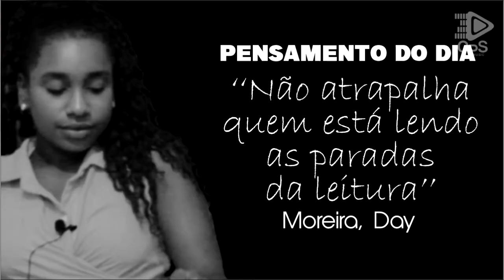O Rita volta desgramada (ANALISANDO A LETRA)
Nesse vídeo nós vamos analisar a letra da música Rita do Tierry de maneira muito bem humorada. Vamos mostrar passo a passo cada detalhe dessa música, que as vezes pode ter passado despercebido por você. Como diriam a Day Moreira e o seu companheiro Zequinha, O Rita volta desgramada! kkkkkkk.

Eu sei que você pesquisou a música rita do cantor thierry ou tierry. Você deve estar se perguntando será que hackearam me, por que essa tal de oh rita aparece toda vez que estou no YOU TUBE. É um tal de o rita, rita volta, o rita volta desgramada em tudo quanto lugar. Sem brincadeira esses dias eu vi uma senhora de 68 anos gritando ''oh rita volta desgramada'', volta rita,
rita volta desgramada! Acho que ela estava falando com a natinha dela que se chama RITA. A nova música de Tierry é um sucesso em todo o Brasil e por isso, esse vídeo vai estar analisando a letra da música, explicando a letra em cada detalhe. Você vai saber o por que essa tal de ó rita volta desgramada, tornou-se esse fenômeno nacional. Hoje temos o rita volta desgramada karaoke e até o rita volta desgramada remix uma prova absoluta do sucesso alcançado pelo cantor Tierry e pela música Rita.

Índice do Vídeo:
0:01 Inscreva-se no Canal :-)
0:05 analisando a letra da música Rita